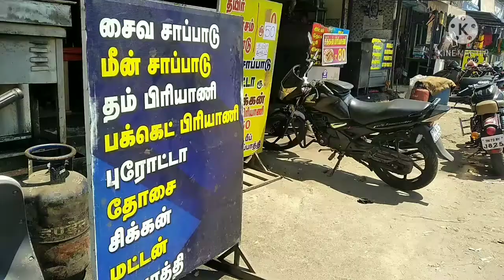Rupees 220 Special Biryani Combo in Nagercoil | Biriyani Unboxing video | Food Review | S.V.Hotel🍗🍱😋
Address:

S.V.Hotel
M.S.Road
Vadasery
Nagercoil-629001.

Foods:
2 Chicken Biryani = Rupees 160
1 Egg Biriyani = Rupees 60
Salna
Onion Raitha

Watch the video and share your feedback in the comments below 😉❤️🎉🎂🎈🎉🎂🎈🎉🎂🎈🎉🎂🎈